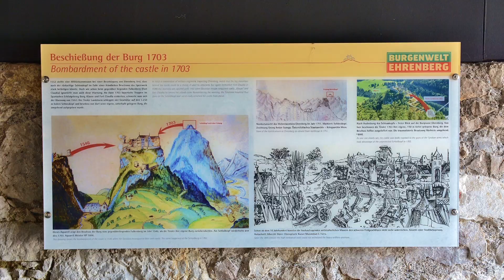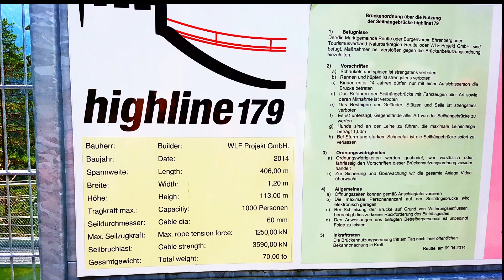Festung Ehrenberg, Highline 179 und Plansee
Erlebnistour bei Reutte: Besichtigung der historischen Festungsanlage Ehrenberg, Überquerung der 400 m langen Fußgänger-Hängebrücke Highline 179 und Besuch des wunderschönen Plansees.